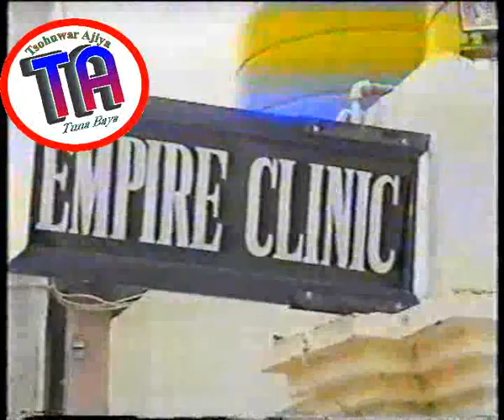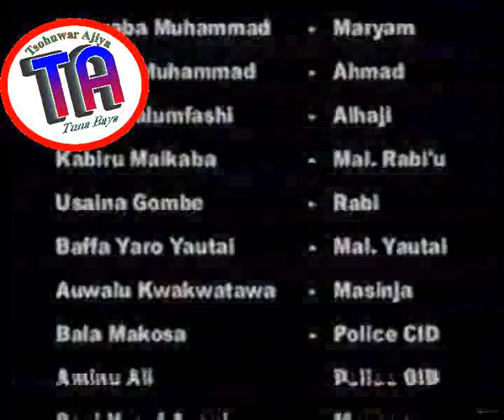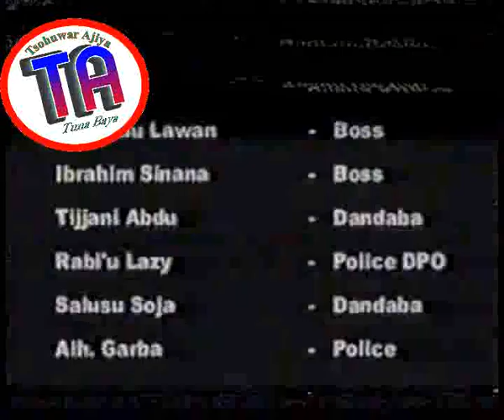Maryam 2|2001 Hausa Film|Auwal Dan Gata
The concluding part of Maryam
Follow us on these pages: